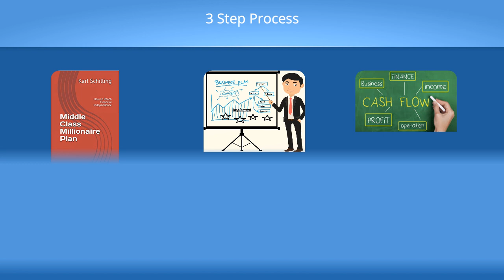Financial Concierge intro